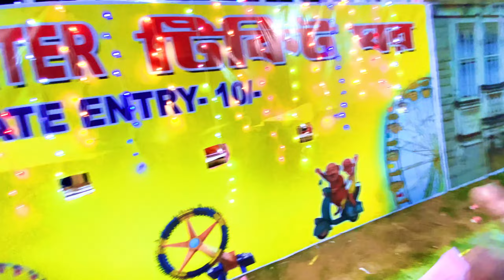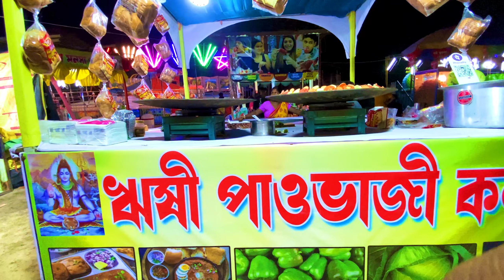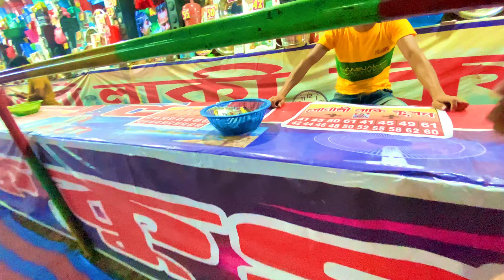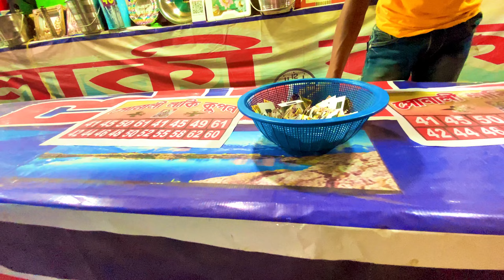Raiganj Expo Mela 2024 (Start) | Chanditala Expo Mela 2024 | New Pro Vlogs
Yours Queries
Raiganj expo mela 2024
expo mela 2024
Baisakhi mela 2024
Expo mela raiganj
Raiganj baisakhi mela
Chanditala expo mela
Baisakhi mela vlog
Udaypur baisakhi mela
chanditala expo mela 2024
Raiganj mela 2024
Chanditala baisakhi mela
Udaypur expo mela 2024
2024 expo mela
baisakhi mela
Baisakhi mela raiganj 2024
2024 expo mela raiganj
Raiganj mela vlog
Baisakhi mela udaypur chanditala
Mela vlog 2024
2024 baisakhi mela vlog
Raiganj baisakhi mela chanditala
2024 raiganj mela baisakhi
Malda expo mela 2024
Sodepur expo mela 2024
Chuchura expo mela 2024
Malda expo mela
balurghat expo mela 2024
mini vlog
shorts
vlog
my first vlog
daily vlog
my first video